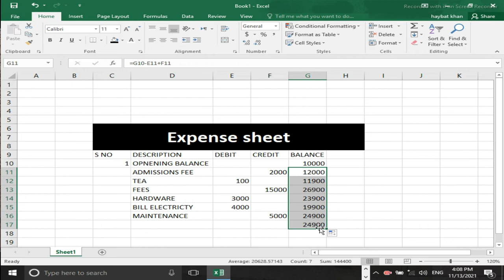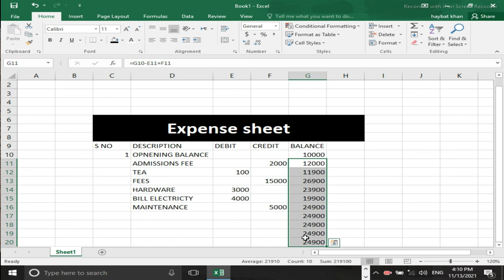Practical MS Excel 2016 Basic Formulas in Urdu Part3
In this video you will learn the basic formulas of Microsoft Excel detail in Urdu language Part3